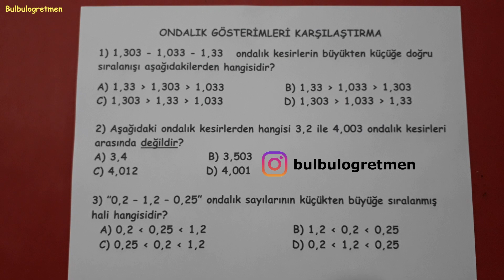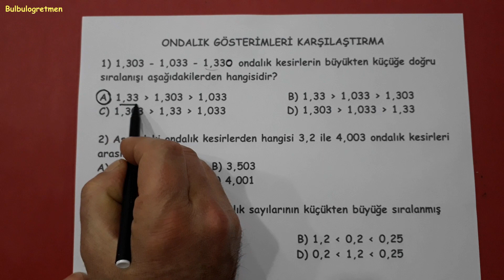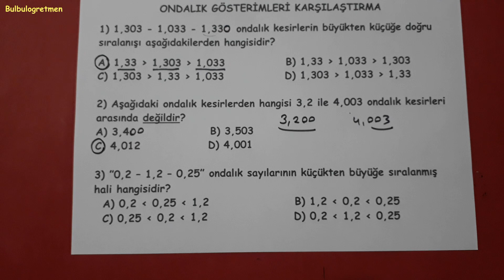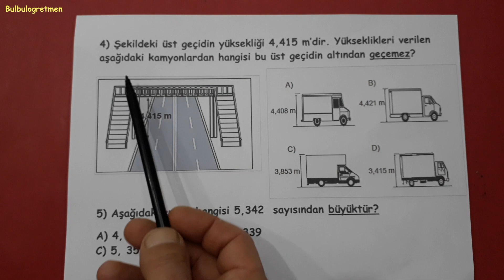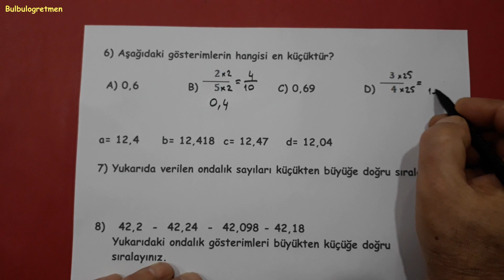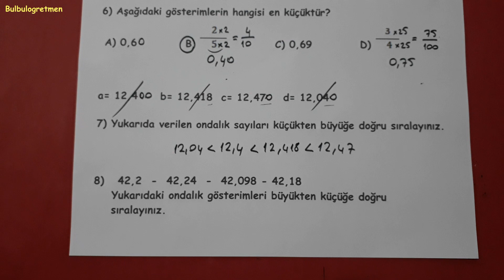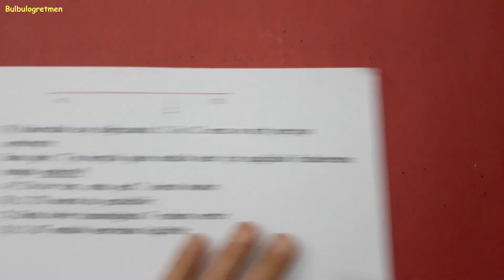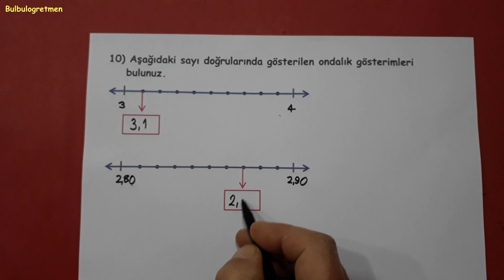Örnek sorularla 5.sınıf ondalık gösterimleri karşılaştırma ve sıralama @Bulbulogretmen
5.sınıf ondalık gösterimleri sıralama (büyüklük küçüklük) anlattım. Videomu beğeneceğinizi düşünüyorum.
Hepinize başarılar !
5.sınıf diğer videolarıma ulaşmak için aşağıdaki linkleri tıklayabilirsiniz.